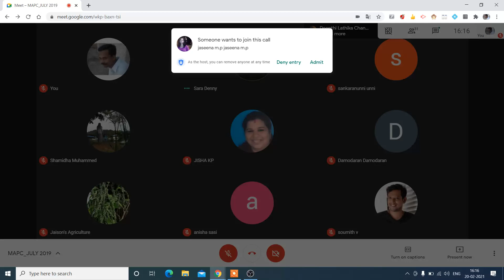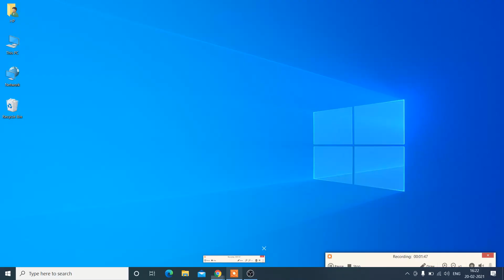SARA DENNY MPC012 3 3